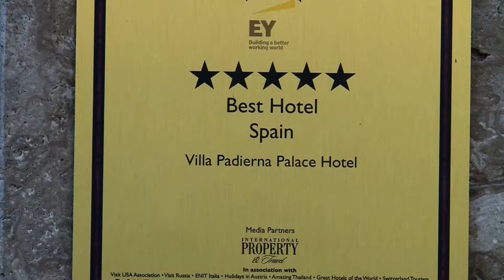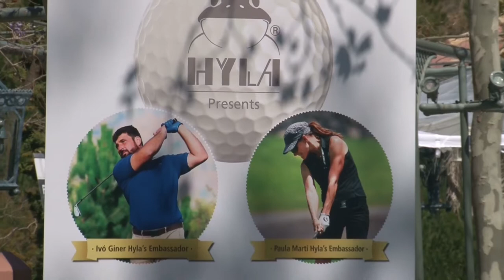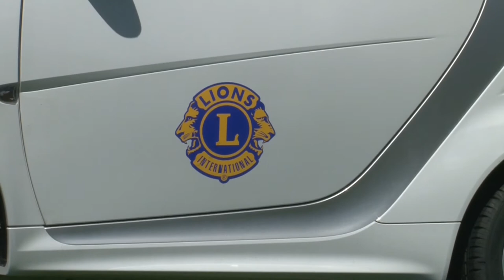Lions Golf World Championship 2015 in Spain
LIONS GOLF WORLD CHAMPIONSHIP 2015
During the gala ceremony at Villa Padierna Palace Hotel 240 guests from all over the world were welcomed to the Lions Golf World Championship 2015. The president of the Lions Foundation Barry Palmer from Australia received a check for US $ 75,000 from all sponsors income. In his speech, he thanked the organizers of the tournament Dr. Volker Bernhardt, Luis Dominguez Calderon and Tobias Heyden. He announced that the Lions Foundation would double the amount and thus a total of US $ 150,000 would be now available to help eliminate the terrible measles disease worldwide. With this amount, approximately 150,000 children can be vaccinated to prevent blindness or death.
150 golfers from 30 different nations played 2 practice rounds at Villa Padierna Golf Resort followed by three tournment days on the three golf courses Los Flamingos, Alferini and Tramores. During the tournament players, guests and spectators were entertained with a large variety entertainment and daily excursions. The title sponsor HYLA welcomed all guests with an air purifier and humidifier as a gift and a glass of cava in the VIP lounge of the Villa Padierna members area.
A great closing gala and awards ceremony on Saturday evening finished the tournament. Don Jose Antonio Mena Castilla, mayor of Benahavis, and Wayne Madden from the United States, the Past President of the Lions Foundation, were part of the many VIP guests. The main sponsors were honored with a trophy and called by name. At the prize-giving all players enjoyed the designer trophies from David Marshall. Ivo Giner from Barcelona became the hero of the night by giving the Mercedes Smart for Two back to the organization, which was then promptly auctioned for a substantial amount by the sponsor Walter Fischer of FimmoCarGallery. A special thanks goes to the title sponsor HYLA and the main sponsors Societe Generale Hambros, community Benahavis, FImmoCarGallery, First Class Travel Travel Service Grew, community Estepona, Costa del Sol Malaga Patriconado de Turismo, Junta de Andalucia departamento de Turismo, Mara Collection, Alejandro Hermann, Yamaia fashion and to all further sponsors and helpers.
All participants are looking forward to the next Lions Golf World Championship 2016 in Taiwan.

Winner 1st prize from the 3 categories Sandor Ildiko HUN, Robert Simmeth GER, Gary Foertsch USA

Winner 2nd prize from the 3 categories Ralph Brenk GER, Rene de Luigi CH, Ivo Giner ESP

Winner 3rd prize from the 3 categories Claudia Hartmann GER, Helga Lommerzheim GER, Antonio Calvente Castilla ESP